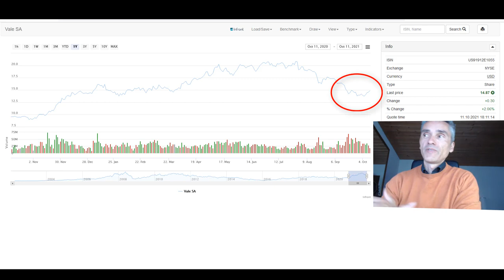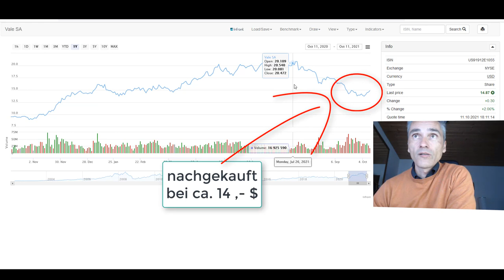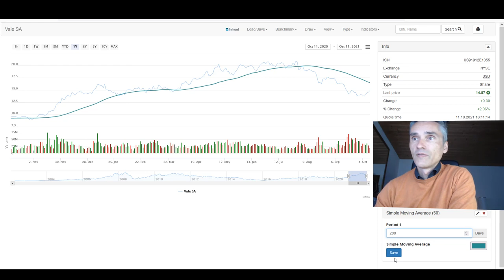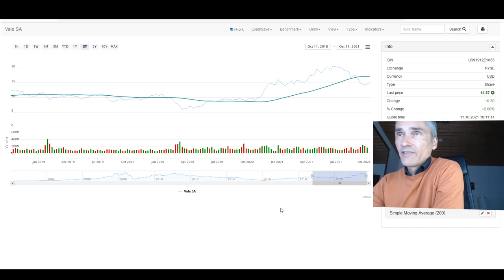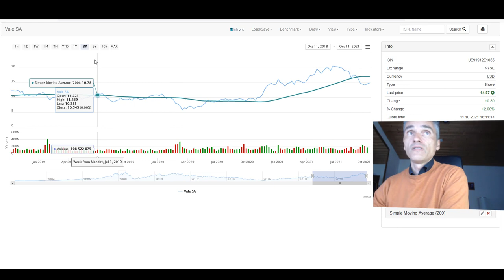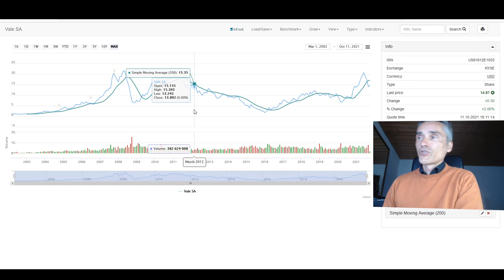VALE SA Aktie hat sich schon gut erholt und knapp 14% Dividende ausgeschüttet.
WAU, dank meiner Nachkäufe bei ca. 14$ und damit Verbilligung bin ich jetzt schon wieder fast auf break even. Nach wie vor ein Schwellland und damit verbundene Volatilität muss verkraftet werden. Sehe aber eine gute Chance für einen mittelfristigen ComeBack aus der Korrektur heraus.

VALE SA Aktie hat knapp 14% Dividende ausgeschüttet - Welche Dividendenaktien soll ich kaufen?💥 Dein Aktiendepot Vergleich 2020 - Wertpapierdepot-Empfehlungen - Depot kostenlos eröffnen❗